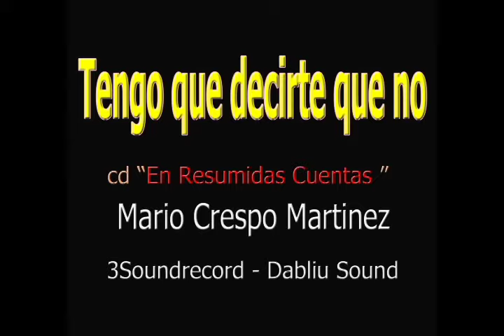Tengo que decirte que no-Mario Crespo Martinez-Official video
"Tengo que decirte que no" dal cd EN RESUMIDAS CUENTAS